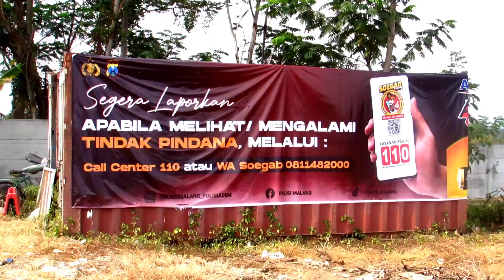ADA BAPAK² & MBAK² NARSIS YANG SADAR KAMERA DI DALAM BUS 😅 Baru Masuk Toll, Bus Udah Ngeblong Ria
Kali Ini Kami Dapat Moment Sadar Kamera 😅
Penasaran Langsung Tonton aja...

[Tayangan "Umum" terbit setiap Minggu Pagi]
[Tayangan "Remainder (R)" antara Selasa-Jumat]

[ Under Copyrights Law of Gepin_Life© YT ]